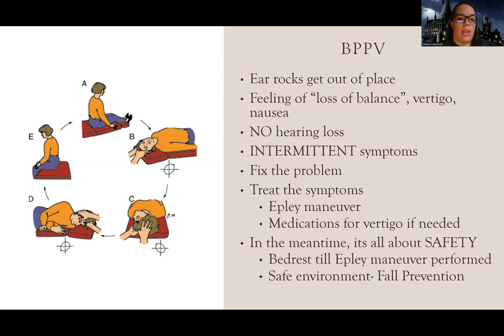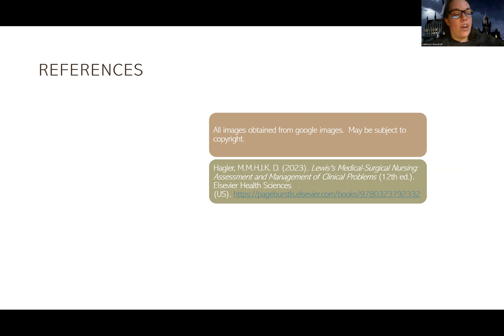Adult Med/Surg: BPPV NEW Lecture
This is a lecture video for those in the med-surg nursing course that talks about BPPV-there are also other videos about this topic for those looking for more information.